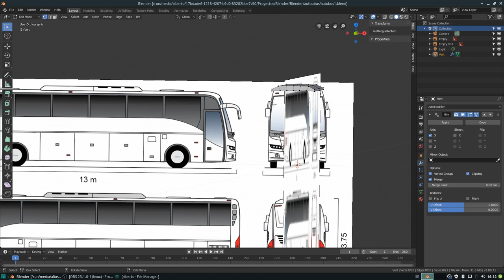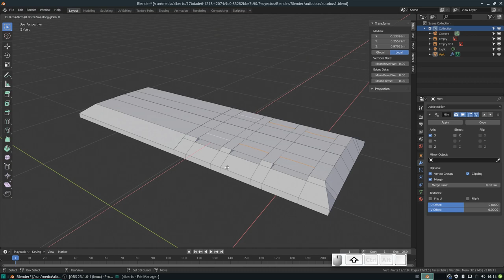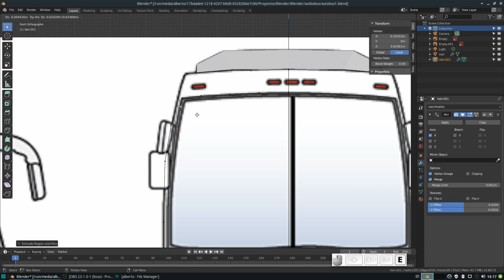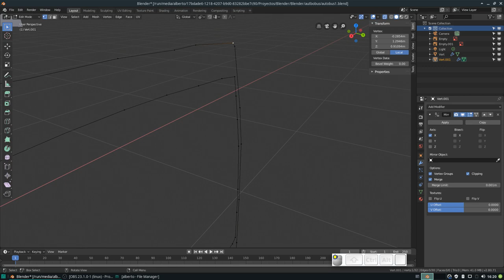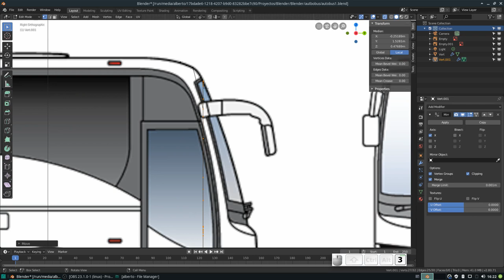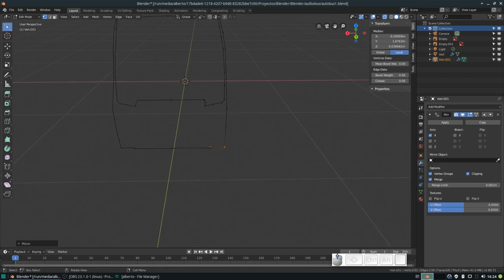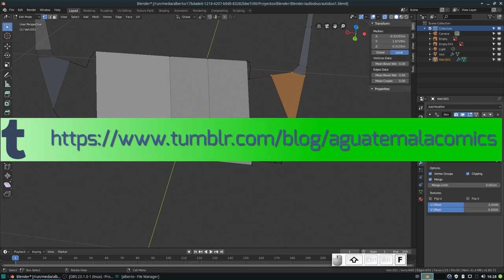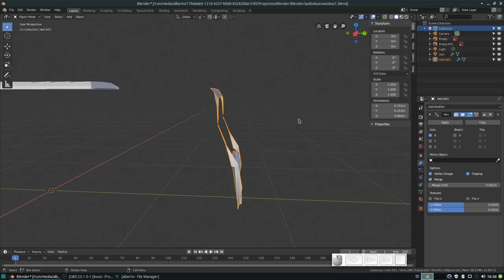Blender: Modelando un autobús desde 0. Frente del chasis. Parte 2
En este vídeo comenzamos el modelado de la parte frontal del autobús.